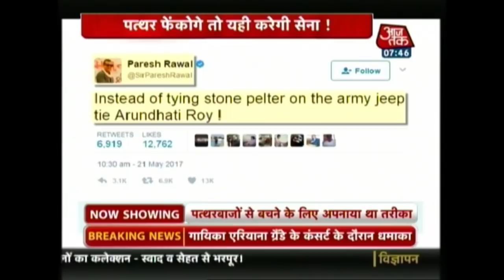Aaj Subah: Indian Army Chief Honors Major Gogoi, Who Tied Kashmiri Man To His Jeep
The Indian Army has honored Major Nitin Leetul Gogoi,who had tied a local youth in front of a jeep last month in Kashmir as a human shield to avoid attack from stone-pelters.

About Show:
An early morning show featuring updated news from around the world.